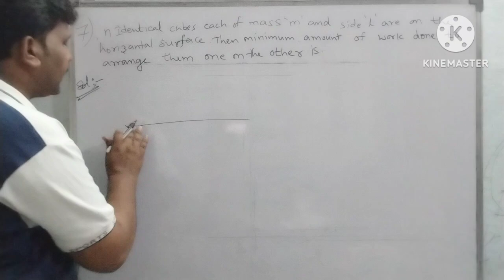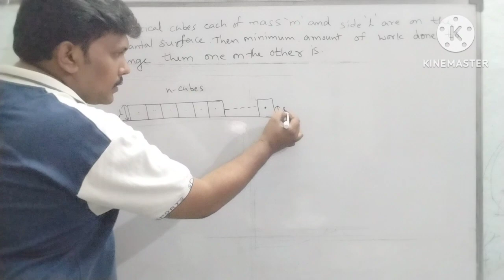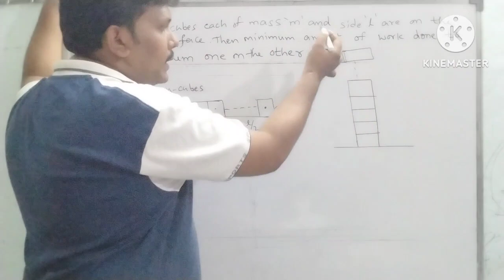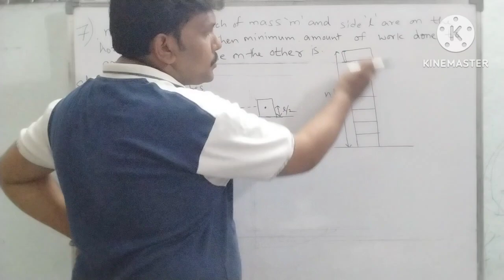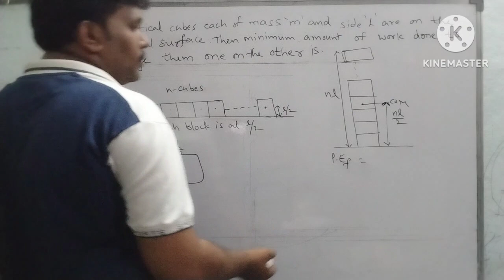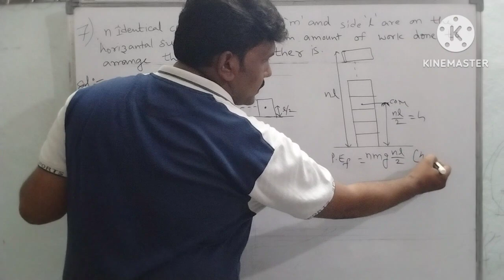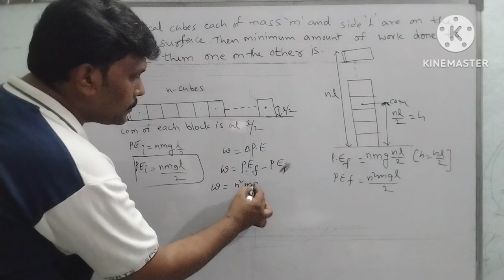7 March 2024